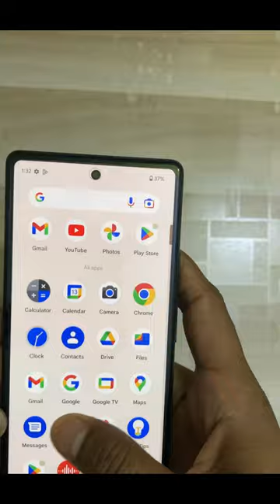Google Pixel 6a || Open Box Unboxing